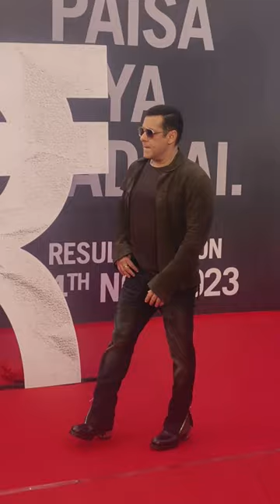Salman Khan arrives at the trailer launch of a movie